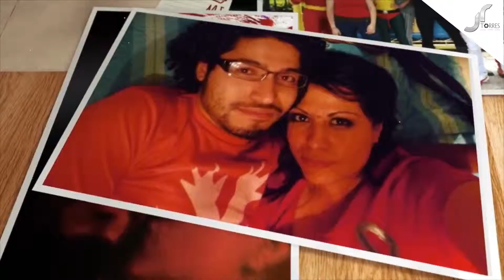Eduardo y Daniela / Slideshow photos